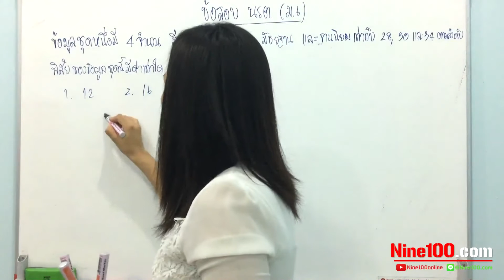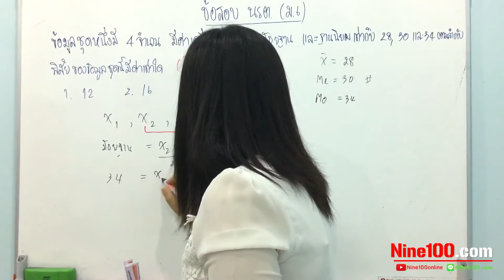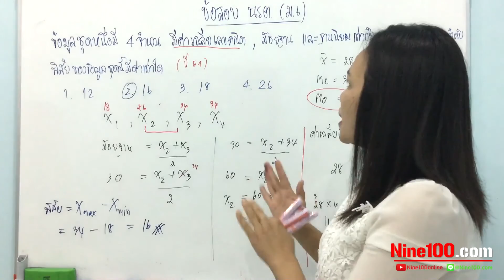"นายร้อย" Demo iCourse นรต. คณิตศาสรต์ Part 2/2